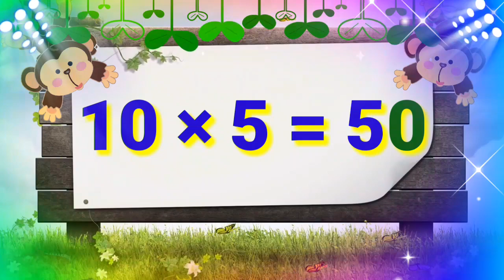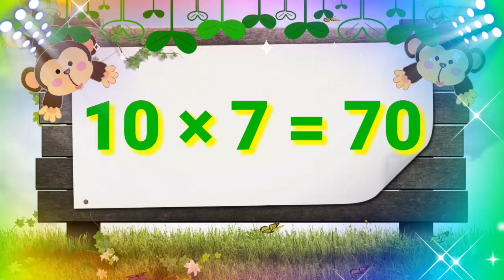इंग्रजी पाढे पाठांतर | English Table Reading | पाढे padhe | Table 10 |multiplication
🎯 *सामान्य ज्ञानावर
🌹Video आवडला असल्यास 🌻
🎯करायला विसरु नका 🎯
     * *Balaji Aindwad*
      Z.p.p.School Rui
Tq.Rahata, Dist.A'nagar*
वाक्य ,जोड अक्षर युक्त वाक्य तयार करा.चित्र वर्णन करा.गोष्ट तयार करा.जिल्हा परिषद प्राथमिक शाळा,Zp schoolMarathi#education Marathi,educational videoMaharashtra Education bord Marathi
Zp teacher Marathi,Zp Shala Marathi
 ncert, cbse, match the shapes and figures, math, mathematics, figures match the following kids word mountain 1, इंग्रजी शब्दडोंगर#wordmountain,
english activity project, english vocabulary
Listening skill, word pyramids, word mountain 24, word mountains, look listen and say, इंग्रजी शब्दडोंगर, g marathi translation, daily use english marathi, daily use english sentences, learn english through marathi, इंग्रजी बोलायला शिका, daily use english sentences marathi, रोज वापरलेजाणारे इंग्रजी वाक्ये, इंग्रजी, शिका
दोन अंकी संख्यांची बेरीज, don anki sankhyanchi berij, binhatchyachi berij, hatchyachi berij, प्राथमिक क्रिया, बेरीज, berij, berij hatchyachi, berij binhatchyachi